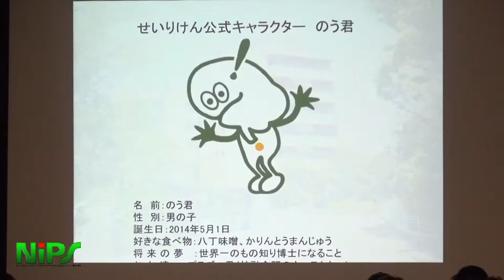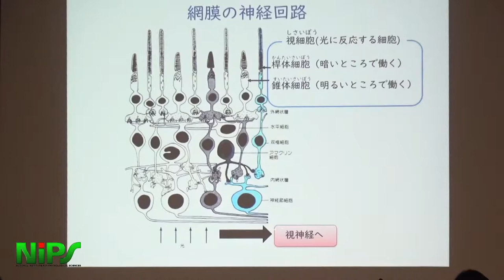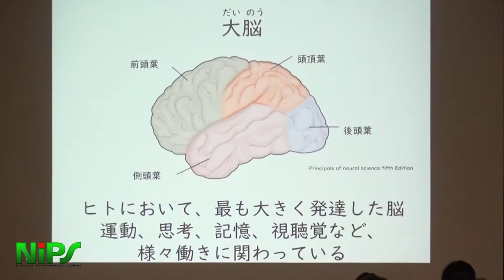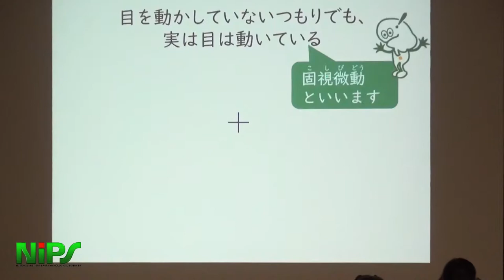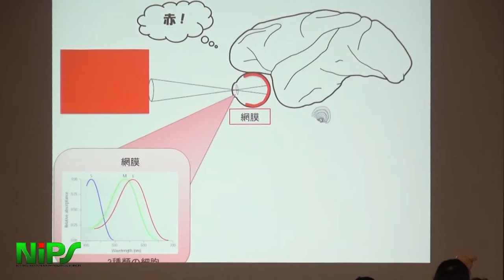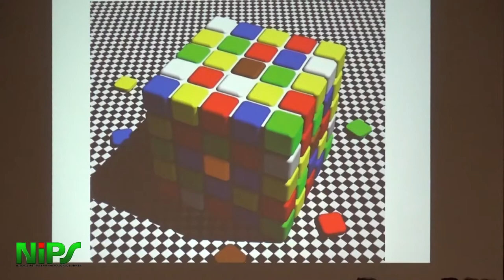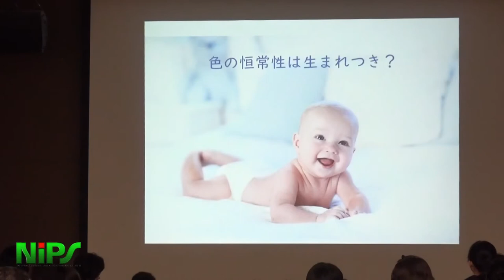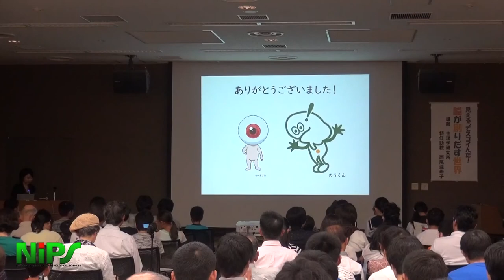35回 せいりけん市民講座 見えるってスゴいんだ！～脳が創りだす世界～ （西尾 亜希子特任助教）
講演タイトル：見えるってスゴいんだ！～脳が創りだす世界～

 講師：西尾 亜希子（生理学研究所　研究力強化戦略室　特任助教）

　心臓が動いているのは私たちが生きている証拠です。
意識していてもしていなくても、心臓は日々働き続けています。
私たちの心の状態によってドキドキしたり、ゆっくりになったり。
当たり前のように存在する心臓ですが、実はまだわかっていないことがたくさんあります。
　今回の市民講座では、そんな心臓研究の最前線をお届けします。

生理研市民講座情報はこちらをご覧ください。